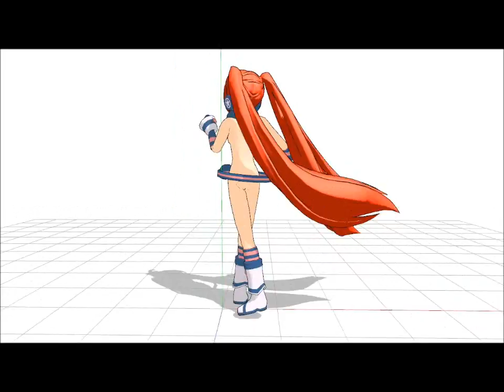Animasa Miki WIP (kinda)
uh this is kinda a WIP of my Animasa-styled Miki model. though she probably won't look anythink like this XD.
parts used
Rin- I made miki's boots from rin's shoes
Miku- uh everything that's not made in meta or from rin XD

rules are the same as Animasa